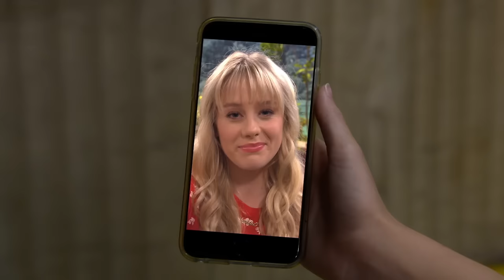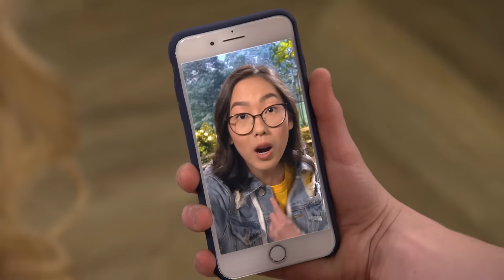The End of the Beginning | S3 E21 | Full Episode | Bizaardvark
After Red and Grandma's wedding, Liam informs everyone he must sell the Vuuugle house to pay off his debts; Paige and Frankie are offered their own TV show in New York.

Best friends Paige and Frankie take the video blogging world by storm with their quirky online comedy channel “Bizaardvark.” Upon hitting 10,000 subscribers, these besties are invited to produce their videos at the influential Vuuugle Studios. In this cool environment – and with the help of longtime friend and 12-year-old agent Bernie, plus fellow Vuuugle stars Dirk and Amelia – these best friends embark on comedic adventures in their quest to rule the blogosphere.